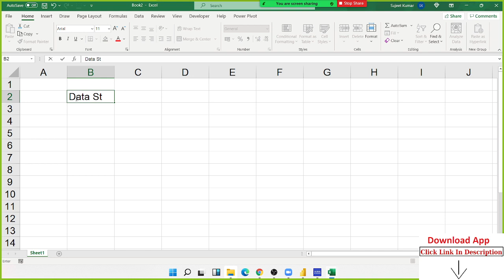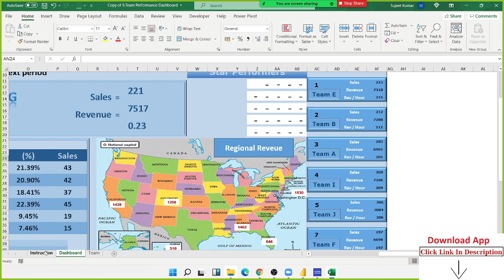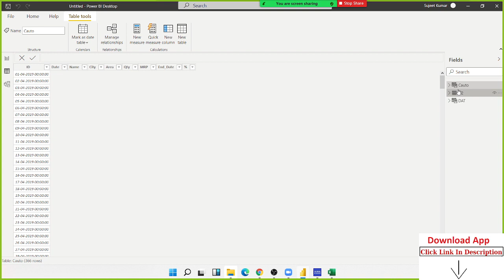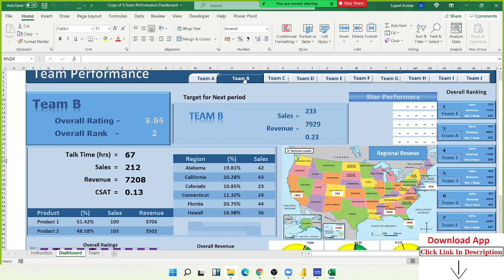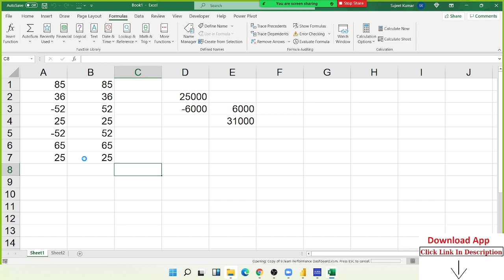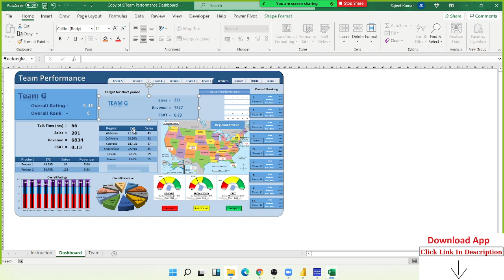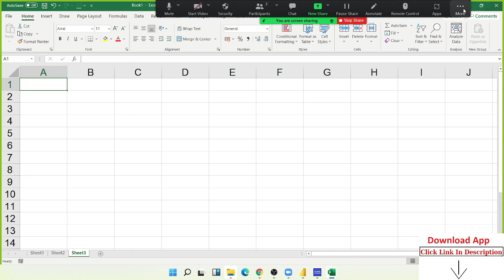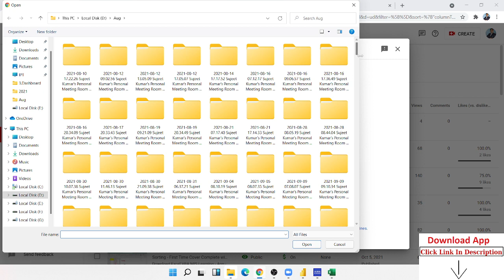Excel Intro in Hindi - Why use Excel